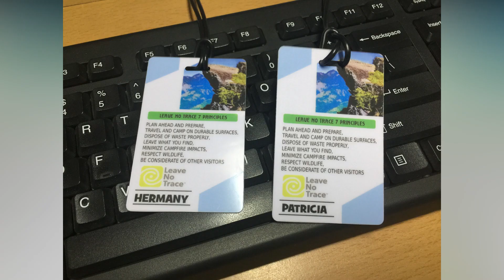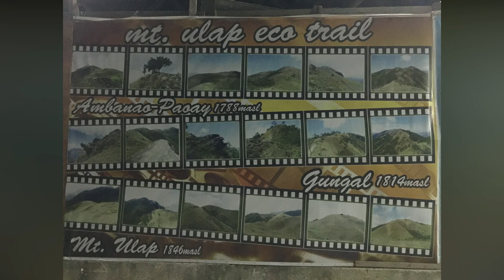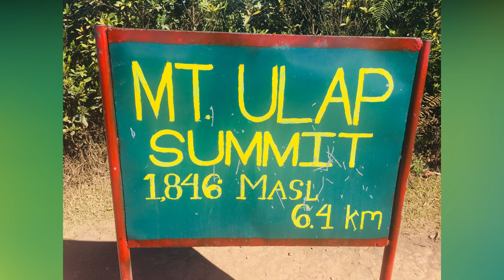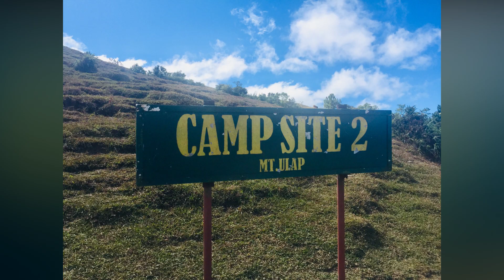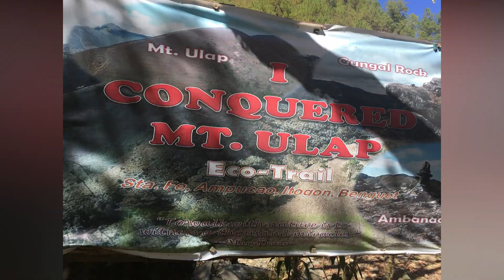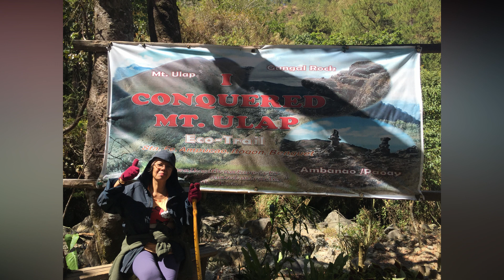EXPLORING MT. ULAP | OUR FIRST HIKING EXPERIENCE IN MT. ULAP BENGUET | HUSBAND & WIFE WITH FRIENDS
Great experience with my family and friends while exploring Mt. Ulap in Benguet.

mt. ulap location
mt. ulap itinerary
mt. ulap hike
mt. ulap diy
mt. ulap temperature
mt. ulap weather
mt. ulap 2020
mt. ulap history
mt. ulap height
mt. ulap hiking
mt. ulap ampucao itogon benguet
mt ulap address
mt ulap accident
mt ulap attire
mt ulap ampucao
mt ulap masl
mt ulap assault
mt ulap advisory
mt. ulap benguet
mt ulap baguio
mt ulap blog
mt ulap blog 2018
mt ulap budget 2018
mt ulap blog 2019
mt ulap baguio itinerary
mt ulap budget
mt ulap closed
mt ulap campsite
mt ulap caption
mt ulap camping
mt ulap climb
mt ulap camping fee
mt ulap commute
mt. ulap difficulty
mt. ulap diy day hike
mt ulap description
mt ulap diy 2019
mt ulap day hike
mt ulap diy 2018
mt ulap day hike itinerary
mt. ulap entrance fee
mt ulap elevation
mt ulap eco trail
mt ulap expenses
mt ulap experience
mt. ulap eco trail registration form
mt ulap eco trail registration
mt ulap expenses 2019
mt ulap for beginners
mt ulap from baguio
mt ulap fees
mt ulap fire
mt ulap forest fire
mt ulap fire 2019
mt ulap facts
mt ulap feet
mt. ulap gungal rock
mt ulap guide
mt ulap guide fee
mt ulap google map
mount ulap guide
mount ulap gungal
mt ulap travel guide
mt ulap hiking attire
mt ulap height feet
mt ulap hike time
mt ulap hike review
mt ulap how to get there
mt. ulap itogon benguet
mt ulap itinerary 2019
mt ulap itinerary 2018
mt ulap itinerary day hike
mt ulap itinerary overnight
mt ulap information
mt ulap images
i survived mt ulap
mt ulap jump off
mt ulap jump off point
mt ulap jeepney
mt ulap joiner
mt ulap james reid
jadine mt ulap
mt ulap km
mt ulap kilometers
mt ulap how many km
mt ulap how many kilometers
mt ulap level of difficulty
mt ulap level
mt ulap landslide
mt ulap limatik
mount ulap location
mount ulap level of difficulty
mount ulap level
mt. ulap masl
mt ulap map
mt ulap major climb
mt ulap meters
mt ulap meaning
mount ulap masl
mount ulap map
mt ulap pinoy mountaineer
mt ulap news
mt ulap nadine lustre
mt ulap nasunog
mt ulap news 2019
mt ulap nadine
mt ulap phone number
mt ulap outfit
mt ulap overnight
mt ulap overnight itinerary
mt ulap overnight package
mt. ulap overnight 2018
mt ulap overnight camping
mt ulap overnight diy
mt ulap or pulag
mt.ulap
mt ulap
mt. ulap pictures
mt. ulap package tour 2019
mt ulap philippines
mt. ulap package tour 2018
mt ulap peak
mt ulap price
mt ulap place
mt ulap quotes
mt. ulap review
mt ulap reservation
mt ulap registration
mt. ulap registration fee
mt ulap rates
mt ulap rizal
mt ulap rock
mount ulap review
mt ulap sea of clouds
mt ulap summit
mt ulap sunrise
mt. ulap solo hike
mt ulap sagada
mt ulap specs
mt ulap schedule 2019
mt ulap side trip
mt. ulap trail
mt ulap tour package
mt ulap traverse
mt ulap tour
mt ulap trail difficulty
mt ulap things to bring
mt. ulap update
mt ulap view
mt ulap vlog
mt ulap videos
mt ulap vs mt pulag
mt ulap vs mt daraitan
mt ulap vs mt pulag difficulty
mt ulap vs mt maculot
mt ulap is a volcano
mt ulap weather forecast
mt ulap what to wear
mt ulap wikipedia
mt ulap wiki
mt ulap weather tomorrow
mt ulap what to bring
mt ulap where
mt ulap update
mt ulap 1st peak
mt ulap 2019
mt ulap 2018
mt ulap 2nd peak
mt ulap 2018 diy
mount ulap 2019
mt. ulap 3 peaks
mt ulap 3rd peak